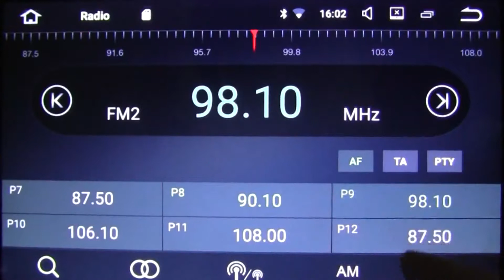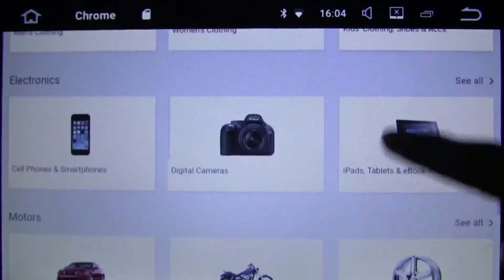8" HD Android 7.1 Car Stereo GPS sat nav For VW PASSAT CC Golf Tiguan Jetta Seat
Model No.: SE8W7